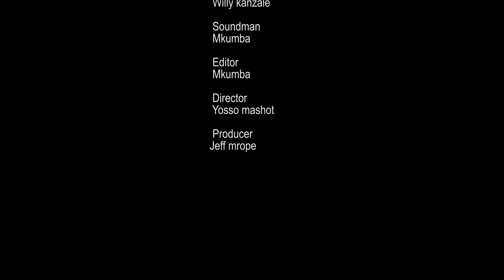TUNGI DEILE EPISODE YA 1. STARING MASELE CHAPOMBE